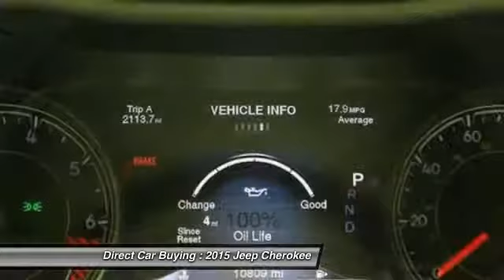2015 Jeep Cherokee Sterling VA 91590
2015 Jeep Cherokee Trailhawk - $30495

22705 Commerce Center Ct.

Don't miss this 2015 Jeep Cherokee. It's equipped with Automatic transmission and features a Anvil Clearcoat exterior. With 10809 miles, You'll want to take this  home. Make a great choice today.